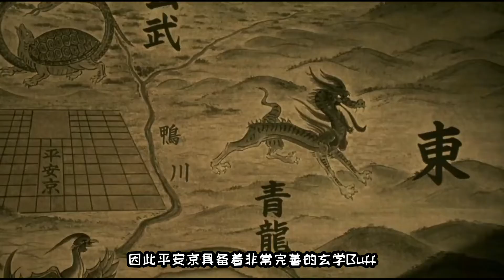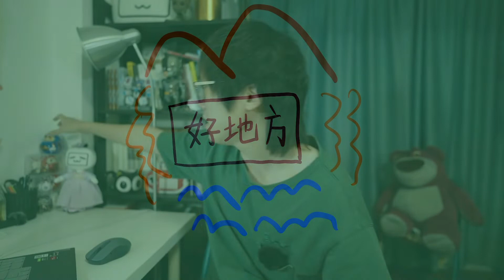玄學科普！平安京的選址有何玄機？四象神獸的本體是啥？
陰陽師崽戰新皮，風花雪月夜：花信風、狐之嫁、雪化粧、十六夜、夏夕空到底是啥意思